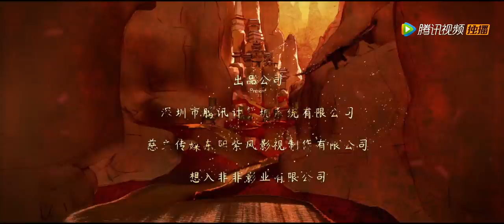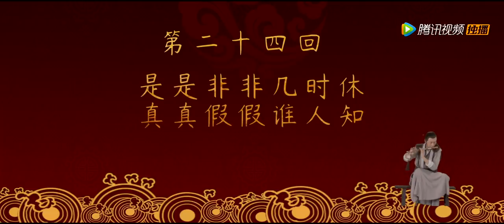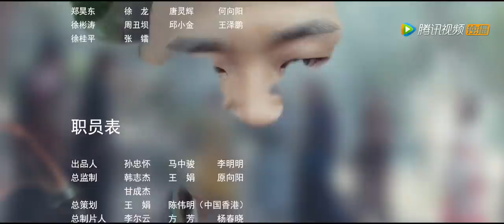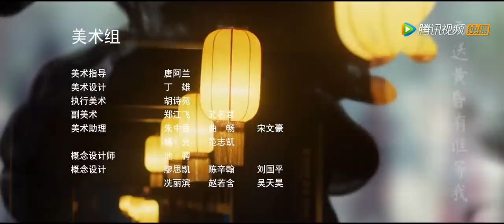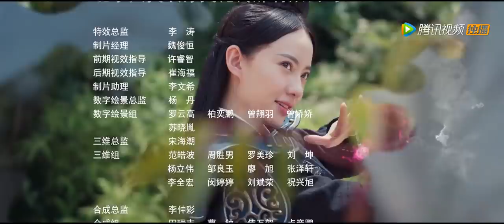《大唐魔盗团 Grand Theft in Tang》END EP24——主演：吴优，陈希郡，葛铮，张承